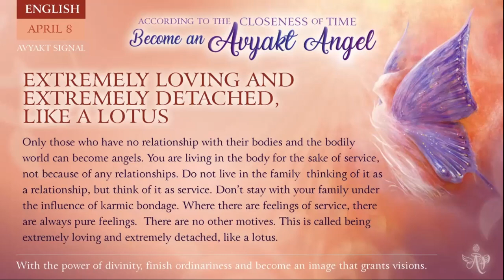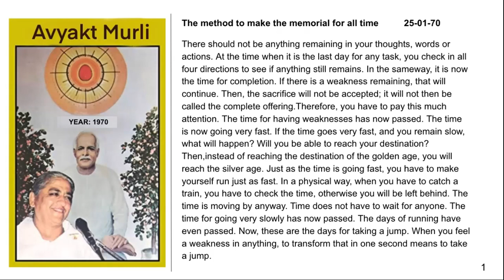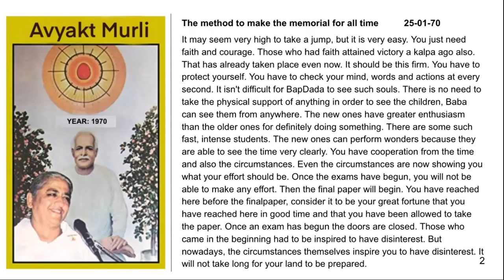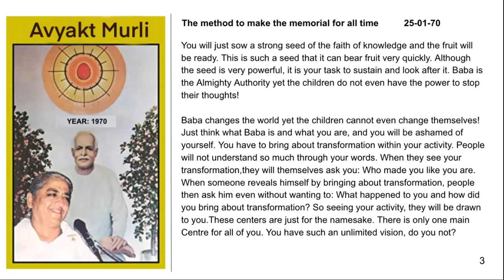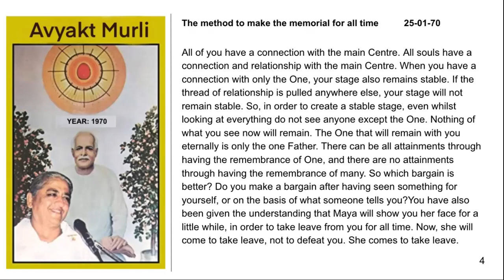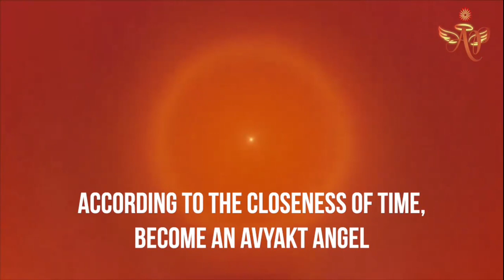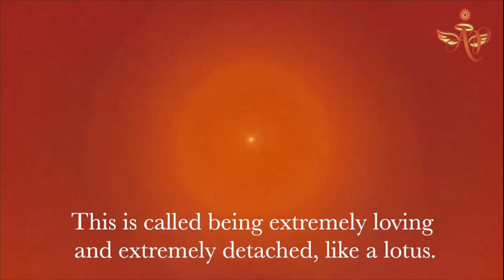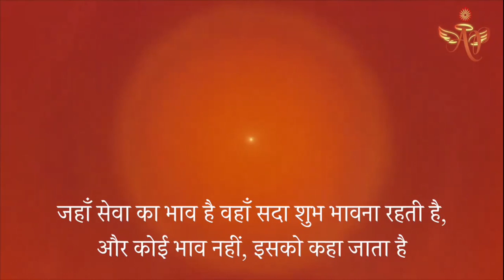Portugueses April 7, 2023 - Mohini Didi - Extremely Loving and Extremely Detached, Like a Lotus #7